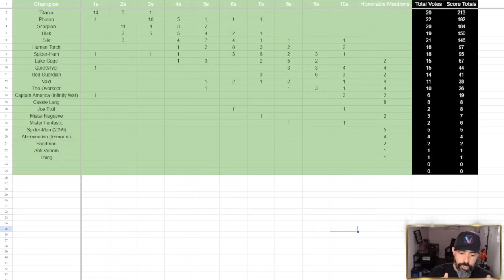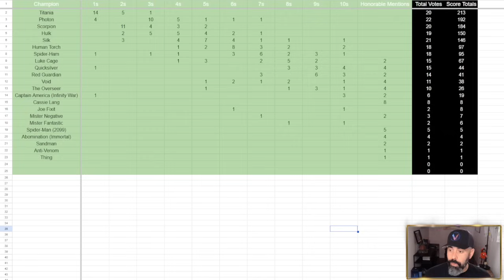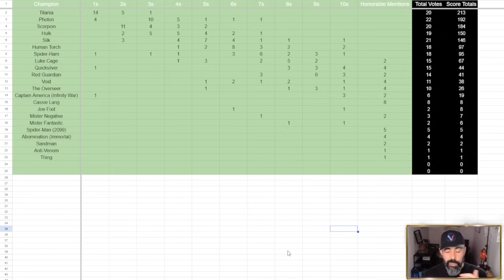Best Science Champions in MCoC Ranked - Top 10 (15) - June 2024 - Vega's Tier List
In This Video: The Best Science Champions to Rank in MCoC

0:00 Intro
0:50 Scoring System
7:16 My Discord Server's Rankings
8:55 My Rankings

Music Credit to LC Music Tracks, Rock Band Land & Dragonan on Bandcamp